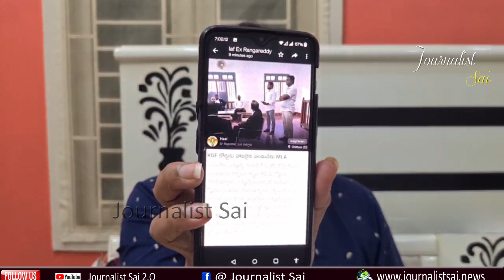Ap mla face case in karnataka court | ఆంధ్రా ఎం ఎల్ ఏ కర్ణాటక కోర్ట్ లో